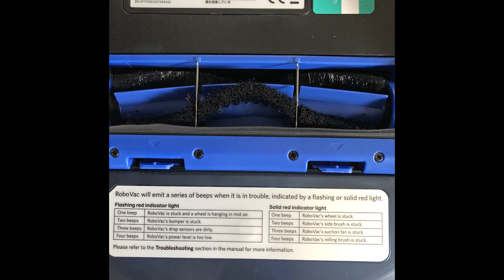I STOPPED VACUUMING This Weekend!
Robot vacuum cleaners…a good purchase or waste of money? Recently, my husband bought me a Eufy robot for my birthday. I absolutely love it! The cats do not love it, however, it is doing a great job at picking up their fur, so it stays! I’m sure they will eventually get used to the new Eufy 30c robot vacuum cleaner and see how amazing it is at decluttering their never ending fur shedding. 😊

COMMENT/QUESTION: What is your favorite vacuum cleaner?